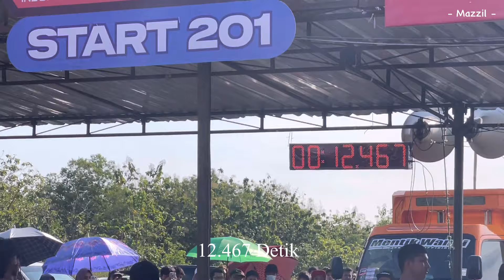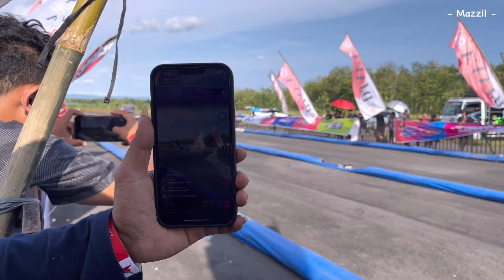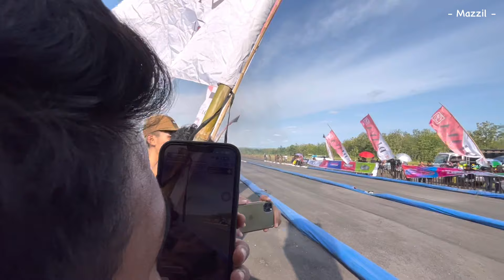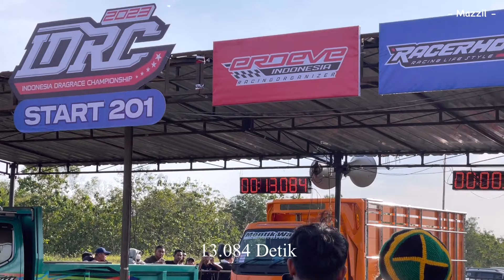Pencetak rekor baru ‼️10 detik dipertaruhkan semua peserta dragTruck Jogja 🔥 (Mas izzil project)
Assalamualaikum teman2 😊
Selalu dukung channel aku ya teman2 semua,  selamat menonton 🙏

📍SAYA (Mas izzil) :
Event.                    : Drag truck Wonosari Jogja